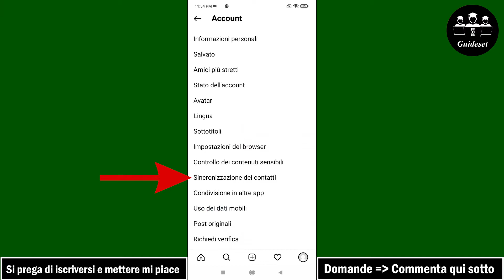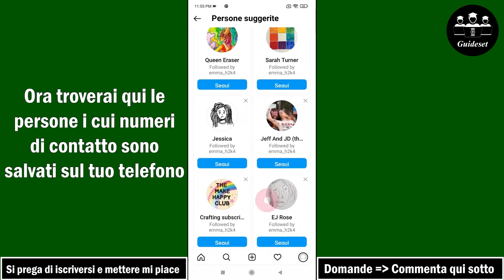Come Trovare Qualcuno Su Instagram Usando Il Loro Numero Di Telefono | Passo dopo Passo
Come trovare qualcuno su Instagram usando il loro numero di telefono | Trova contatti telefonici su Instagram
In questo video imparerai passo dopo passo come trovare qualcuno su Instagram usando il loro numero di telefono. Trovare qualcuno su Instagram usando il loro numero di telefono è molto semplice e puoi farlo facilmente con questo tutorial.